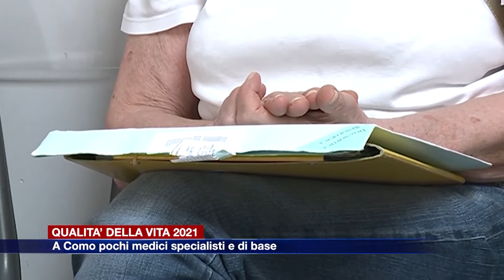Etg - Sanità comasca, Spata: “Molti medici prossimi al pensionamento e pochi specializzandi”